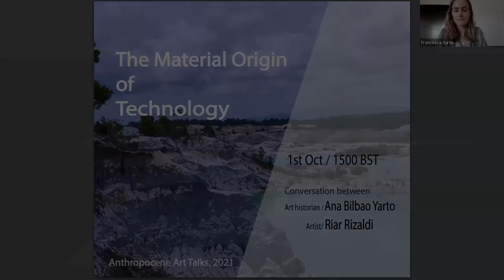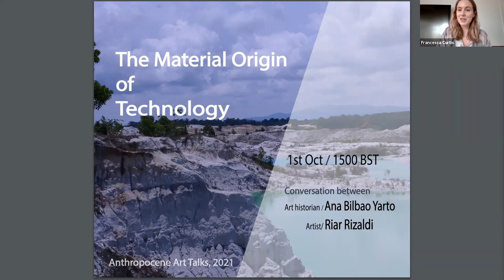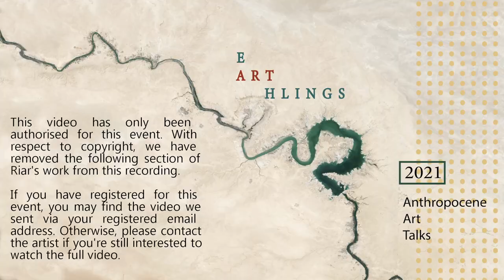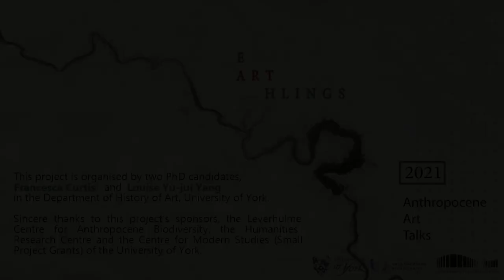The Material Origin of Technology / Talk between Riar Rizaldi and Ana Bilbao Yarto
As one of the best electrical conductors, tin is a vital component of smartphones, computers, automobiles, household equipment and green energy technologies. In this talk, artist Riar Rizaldi will be discussing his moving image work Kasiterit (2019), which traces the origin of tin back to Bangka Island, Indonesia, where a third of the world’s tin supply is mined.
Exploring the ways in which we trace this material history through screens, Rizaldi will be in conversation with art historian Ana Bilbao Yarto to discuss the politics of extractivism in the Global South. From the “catastrophic beauty” of ruined landscapes turned into tourist attractions to the human rights violations undergone to support our screen culture, Rizaldi and Bilbao Yarto will discuss the role art can play in examining the colonial implications of technological industries today.